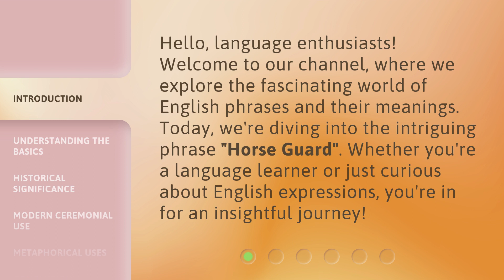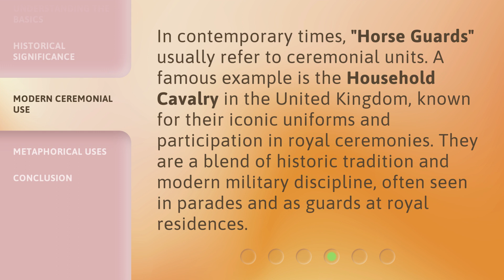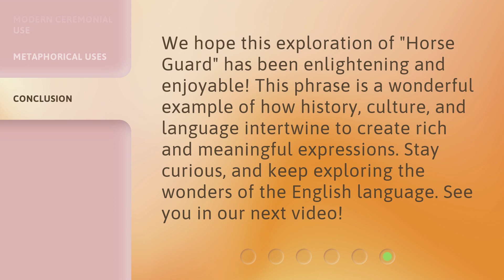Unraveling the Meaning of "Horse Guard"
Unraveling the Meaning of 'Horse Guard' • Discover the fascinating origins and symbolism behind the enigmatic term 'Horse Guard' and unravel its true meaning. Join us on this captivating journey through history and language!

00:00 • Introduction - Unraveling the Meaning of "Horse Guard"
00:29 • Understanding the Basics
00:55 • Historical Significance
01:24 • Modern Ceremonial Use
01:51 • Metaphorical Uses